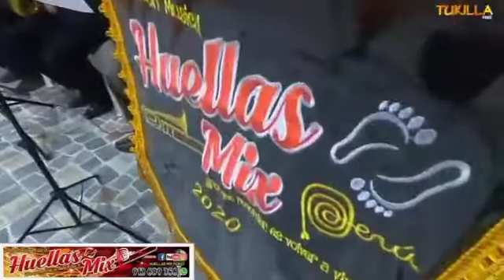HUELLAS👣MIX PERÚ🇵🇪 EXTRECHEZ DE CORAZÓN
EXTRECHEZ DE CORAZÓN(D. R) -Versión Banda. Huellas 👣Mix Perú 🇵🇪.